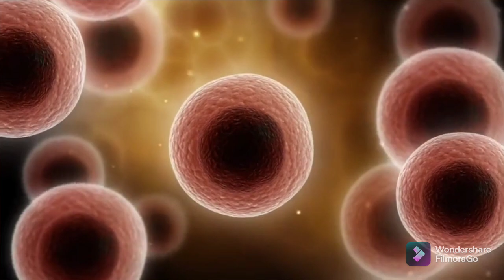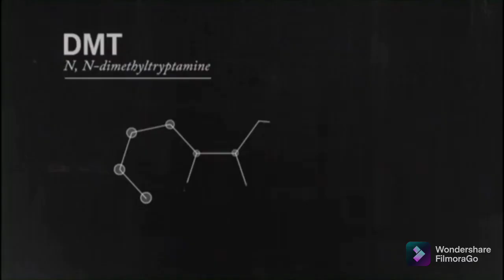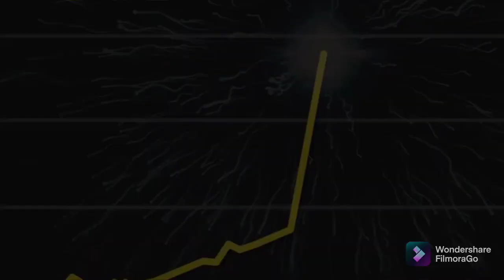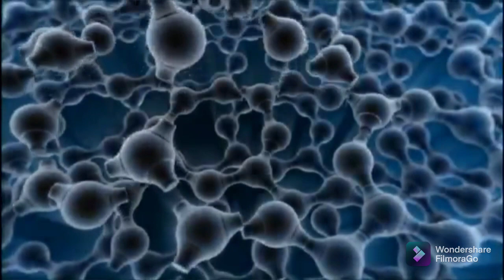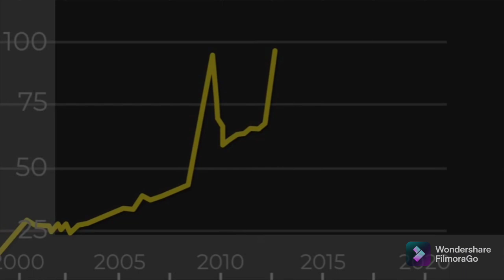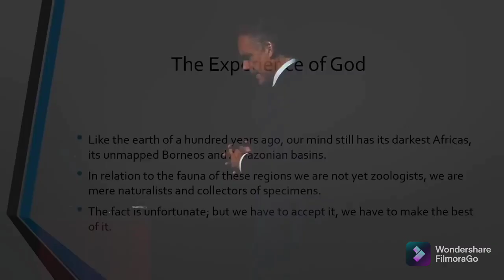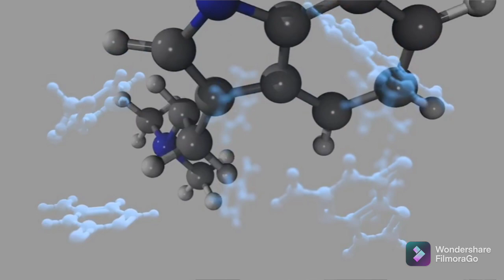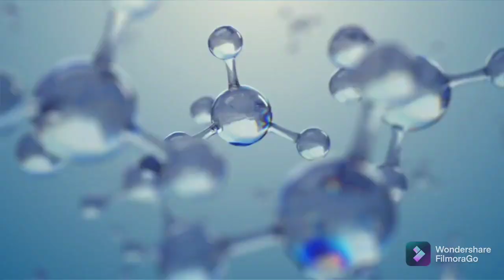DMT The Spirit Molecule Documentary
Clip Credit: DMT Quest on YouTube, ESPN, Jordan Peterson, Joe Rogan